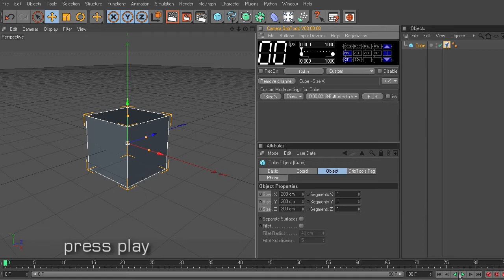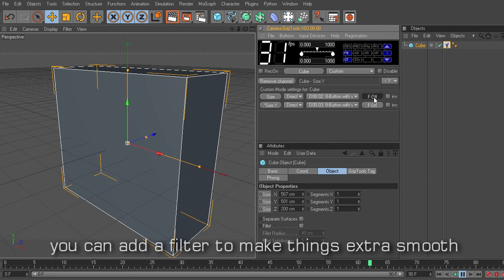GripTools CustomMode tutorial 1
How to use the new GripTools V3 "CustomMode".

GripTools  is a real-time animation tool for MAXON CINEMA 4D.
This tutorial demonstrates the basics of the new CustomMode.
The CustomMode enables animation of all kinds of object properties. This provides you with tremendous flexibility,